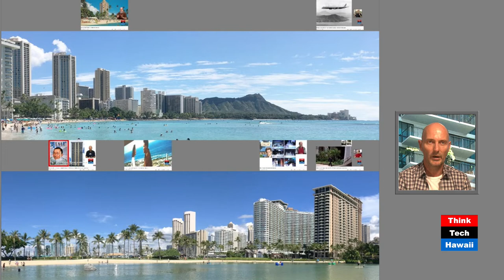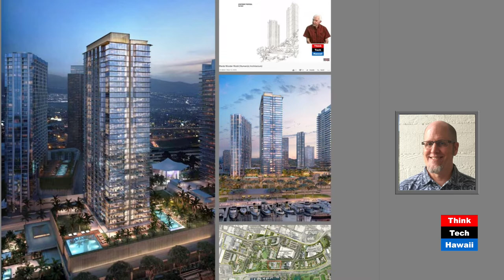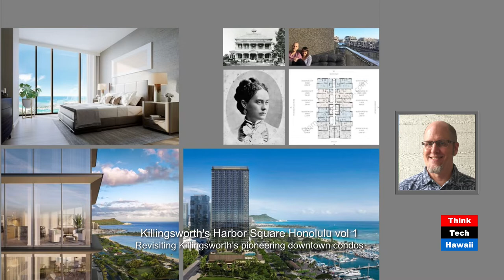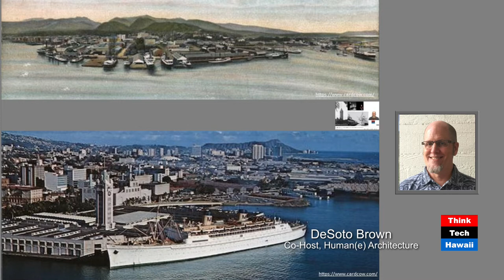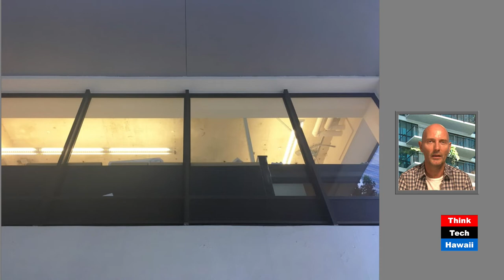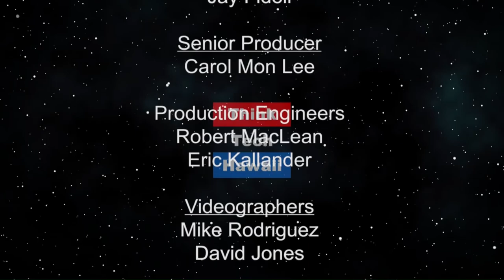Killingsworth's Harbor Square Honolulu vol 1 (Humane Architecture)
Revisiting Killingsworth’s pioneering downtown condos.  Today’s urgently needed avoiding sprawl by demonstrating to dwell downtown had been masterfully prototyped by architect Edward Killingsworth in form of his Harbor Square condominiums.    The hosts for this episode are Martin Despang, DeSoto Brown and Ronald Lindgren.